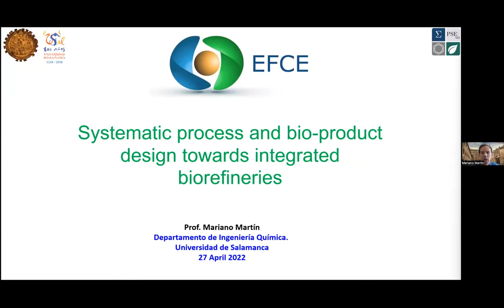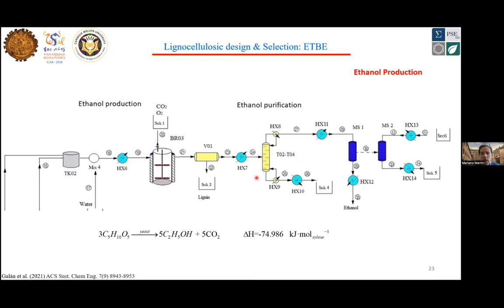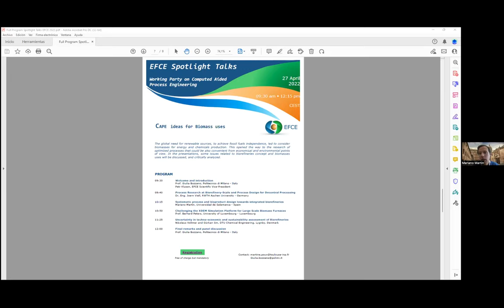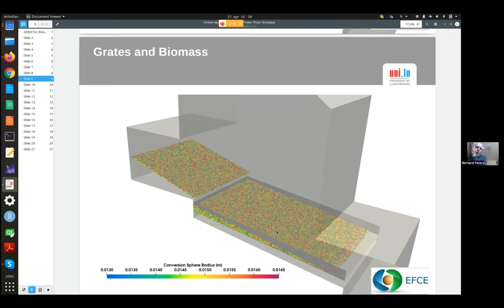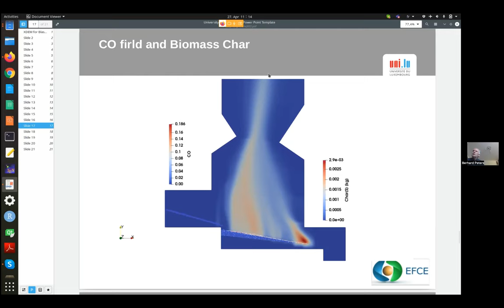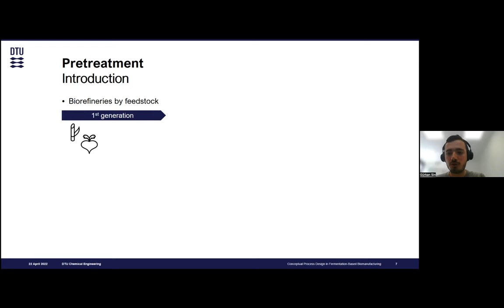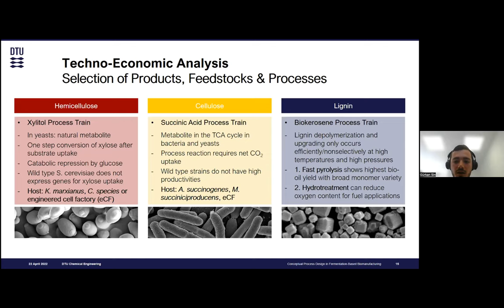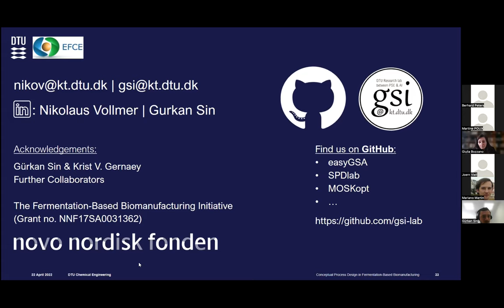CAPE ideas for Biomass uses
00:00:00 Welcome and introduction
  Petr Kluson, EFCE Scientific Vice-President
  Prof. Giulia Bozzano, Politecnico di Milano - Italy

00:04:42 Systematic process and bioproduct design towards integrated biorefineries
  Mariano Martín, Universidad de Salamanca - Spain

00:37:02 Challenging the XDEM Simulation Platform for Large Scale Biomass Furnaces
  Prof. Berhard Peters, University of Luxembourg - Luxembourg

01:14:50 Uncertainty in techno-economic and sustainability assessment of Biorefineries
  Nikolaus Vollmer and Gürkan Sin, DTU Chemical Engineering, Lygnby, Denmark

01:52:50 Final remarks and panel discussion